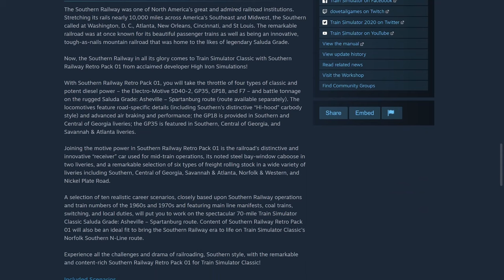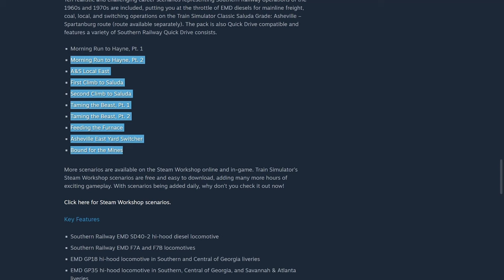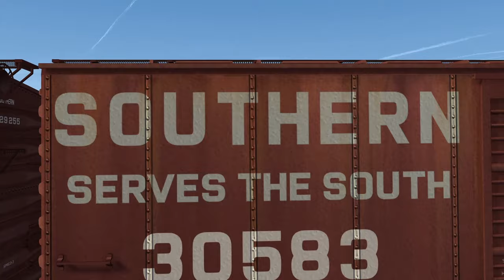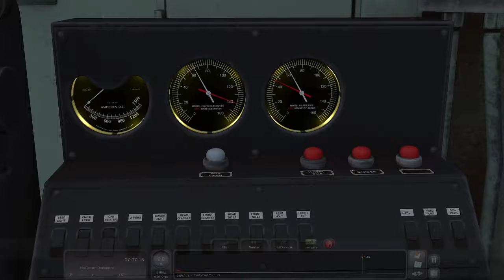Train Simulator | Southern Rwy 'Retro Pack'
At the end of the long list of HIS retro packs is this retro pack, pretty much like the other retro packs. Retro Pack.
The Southern Railway R E T R O  P A C K essentially built for the Saluda Grade route within train simulator (by the same devs) with some rehashed retro package and 10 scenarios.
Lets have a retro pack!

Meh..